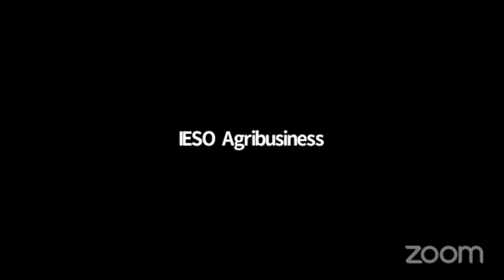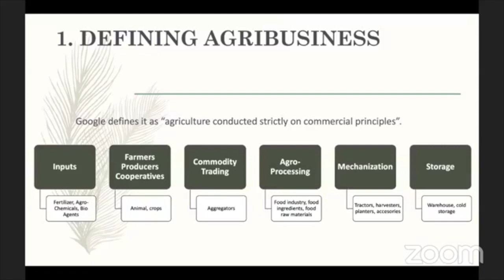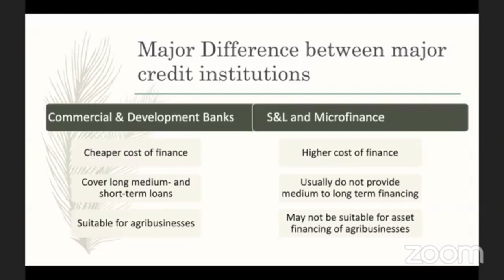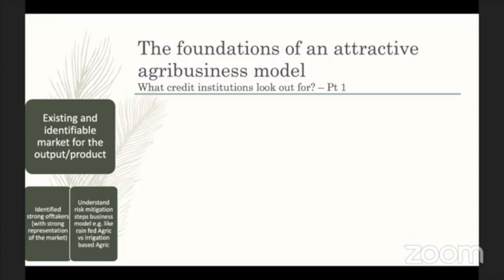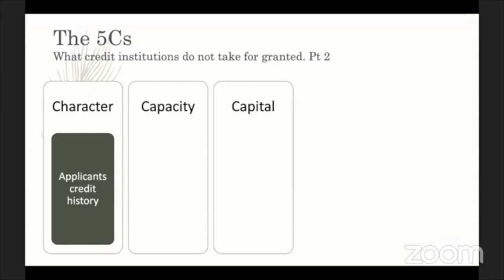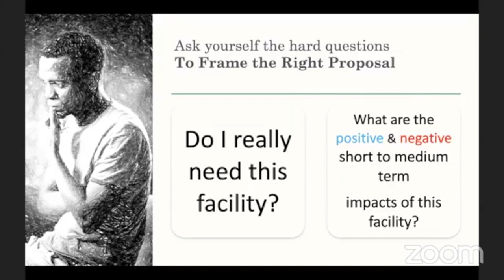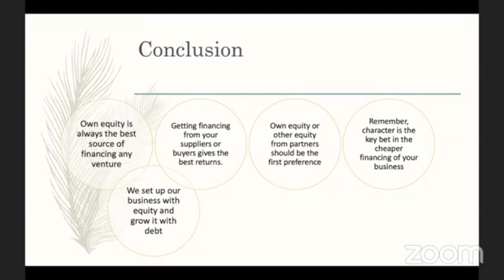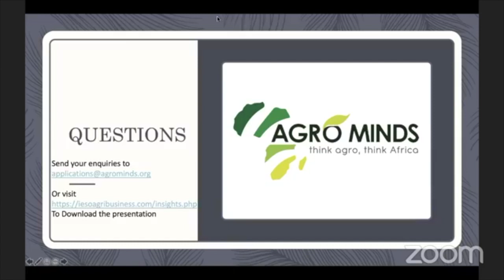AgroMinds Webinar: Positioning Your Agribusiness/Agro-Startup to Secure Financing by Francis Osei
First Webinar of AgroMinds Africa Challenge 2020. An enlightening presentation on how your agribusiness/agro-startup can structure or restructure its business model to attract or secure credit financing.